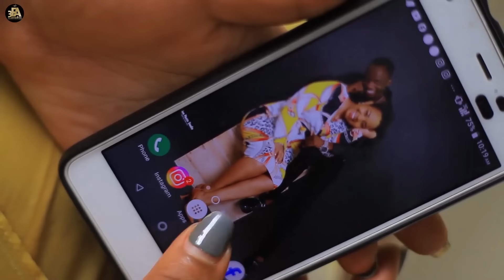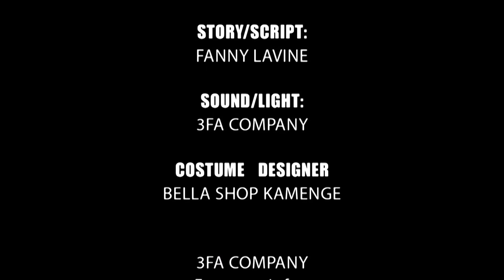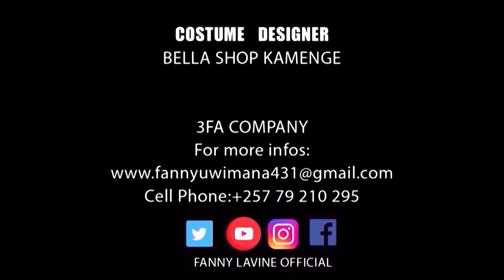SAMANTHA EPISODE 17:ivyaba simbona amaherezo bose baganguye🤭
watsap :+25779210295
fcbk page: Fanny lavine

3FA FILMS COMPANY,
Breaking boundaries !